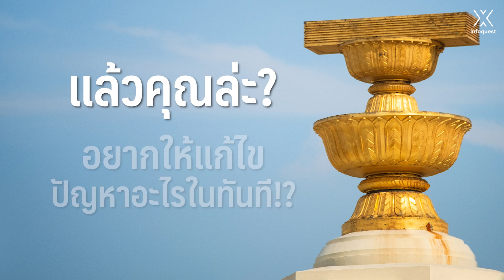คนรุ่นใหม่ VS นักการเมือง กับ "ปัญหาแรกที่ต้องแก้ทันที!?" | ชี้ชะตาเลือกตั้ง 66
➡ รายงานโดยสำนักข่าวอินโฟเควสท์ (27 เม.ย. 66)

★ INTERVIEWED BY : ภคมณ สายขุนทด
★ PRODUCED BY : ปวิชญา เกตุดำ